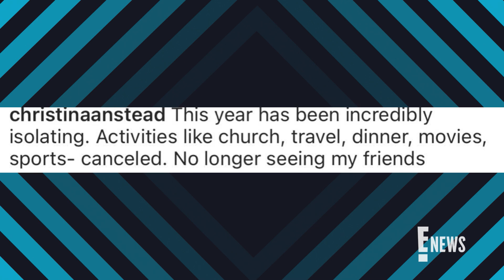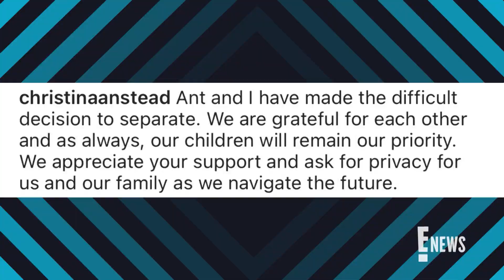Christina Anstead Slams "Absent Mother" Claims | E! News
The "Flip or Flop" star tells critics to "stop parent shaming" amid her divorce from Ant Anstead and the coronavirus pandemic. Watch now!